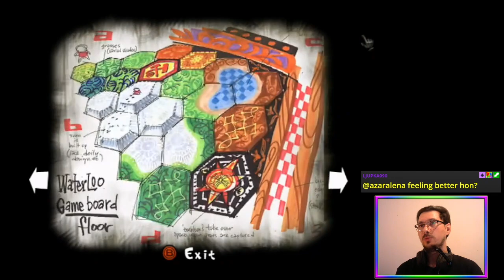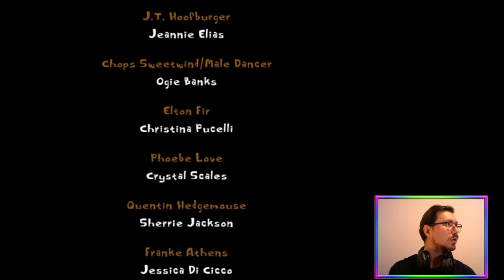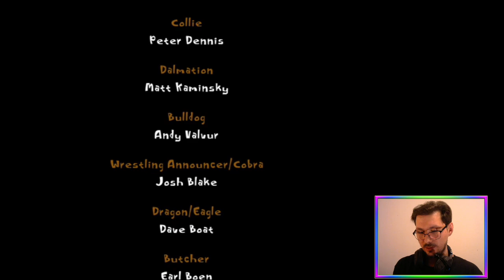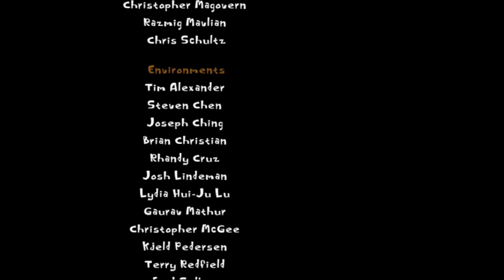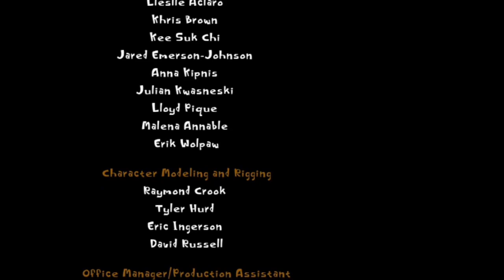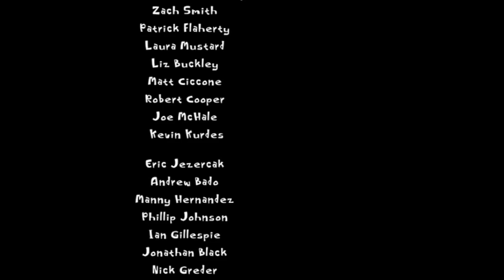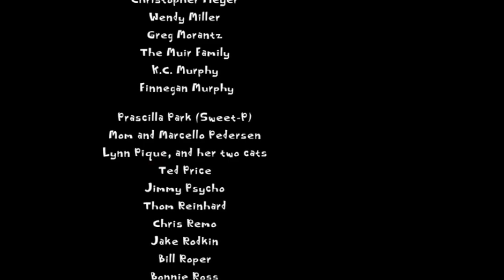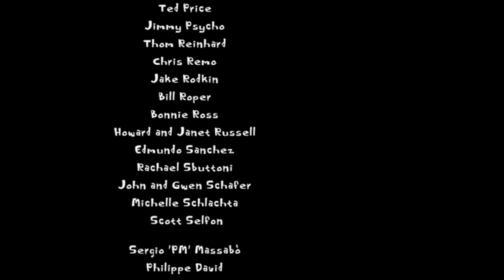E08 Tower Offense (Story + 100% Run) | Psychonauts [PC]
Cleaning up the collectibles and doing the final two levels of Psychonauts 🧠

Redeemed on Twitch by Sasha.

Featuring the MeatCircus twist 🤡🥩